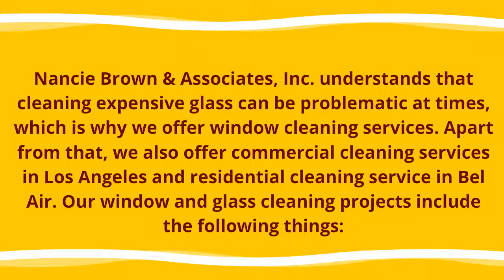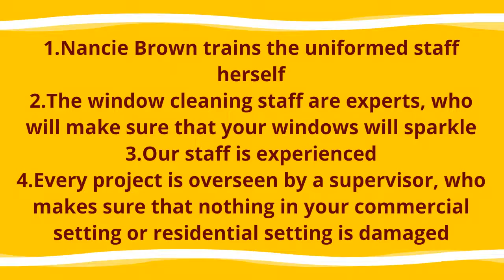Building Trust through Cleaning Services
Whether it is commercial cleaning services in Los Angeles or window cleaning services, we excel in everything.Log